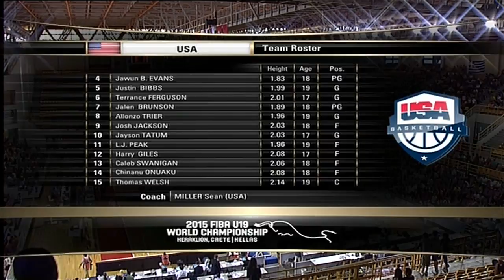USA v Croatia - Final - Full Game - 2015 FIBA U19 World Championship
Watch the incredibly thrilling final between the USA and Croatia from the 2015 FIBA U19 World Championship in Heraklion (Crete) on the FIBA YouTube channel!